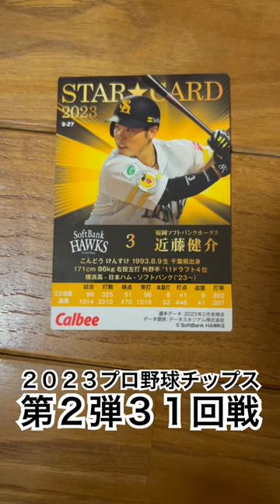【2023プロ野球チップス第2弾】近藤健介(スターカード)・荻野貴司｜福岡ソフトバンクホークス・千葉ロッテマリーンズ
32回戦でした